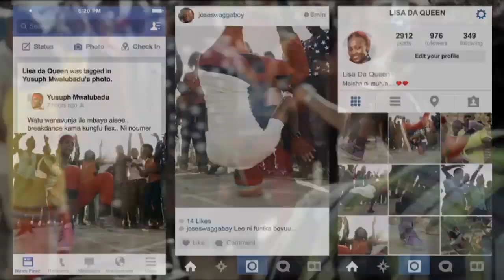Mez B alivyozikwa Dodoma.